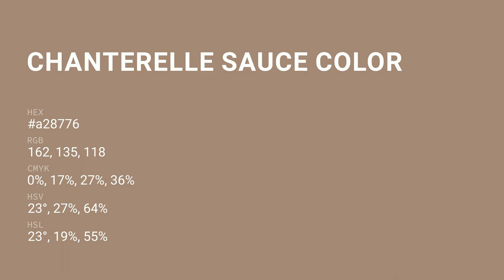Chanterelle Sauce color a28776 hex color - Brown color - Cool color a28776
What color is Chanterelle Sauce ? a28776 hex color - Brown color - Cool color a28776

Hex a28776 Color Code is also known as Chanterelle Sauce color.